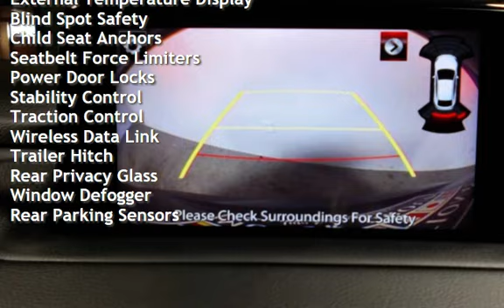2019 Mazda CX-9 Touring for sale in WARWICK, RI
One Owner, Fresh Oil Change, Remainder of Factory Warranty, Push Button Start, CX-9 Touring, All Wheel Drive (AWD), Apple CarPlay, Blind spot sensor: warning, Bluetooth, Cross traffic alert: rear,  Exterior Parking Camera Rear, Four wheel independent suspension, Heated Front Seats, Low tire pressure warning, Navigation, Power Moonroof, Pre-collision warning system: audible warning, visual warning, Radio: AM/FM/CD/MP3 &amp; HD Radio, Remote keyless entry, Speed control, Split folding 2nd Row rear seat (60/40), Split folding 3rd Row rear seat, Steering wheel mounted audio controls, Telescoping steering wheel, Tilt steering wheel, Touring Premium Package (Includes Bose system with 12 speakers, SiriusXM satellite radio with 3-month subscription, SiriusXM Traffic and TravelLink with 3-year subscription, navigation system, front and rear parking sensors, LED fog lamps, second-row retractable window sunshade, and power slide/tilt glass moonroof.), Variably intermittent wipers.20/26 City/Highway MPGAt International Motor Group we want you to know that all our vehicles are priced at a competitive value position to the market. We use an independent 3rd party software to research internet listings on all vehicles in the market so we can ensure that our prices are the most competitive out there. We do this simply so people choose us when they start searching for their next car.Getting your next car should be Enjoyable and Comfortable and Straight Forward. Everything we do revolves around creating the Very Best Customer Experience! We want you to: LOVE WHAT YOU BUY!!! *With approved credit terms may vary.  Monthly payments are only estimates derived from the vehicle price with 75-month term at 5.99 interest and 20% down payment.*